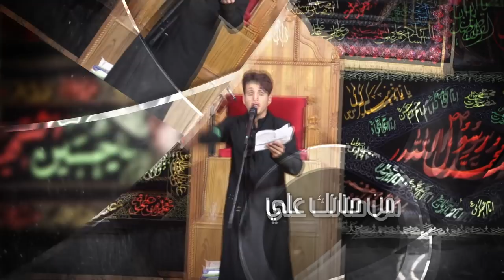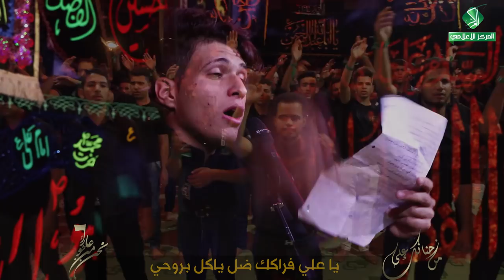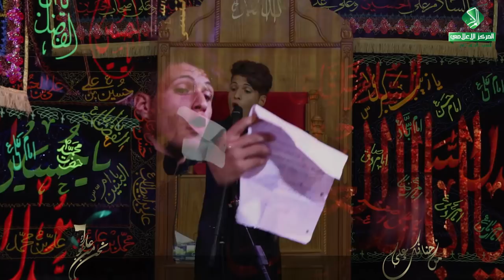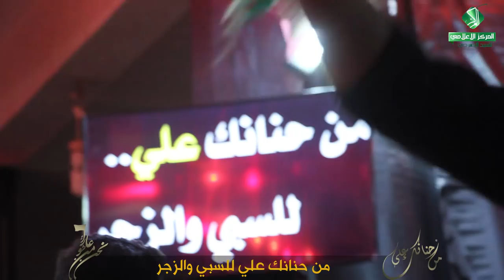من حنانك علي || الرادود علي الخيگاني || 26 محرم 1439 هجرية